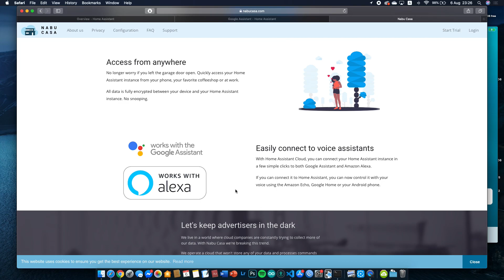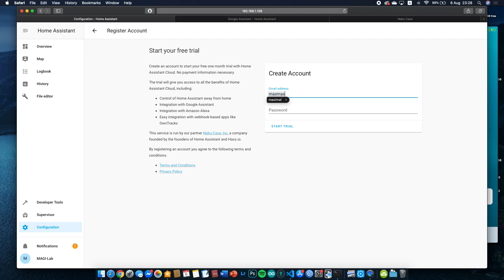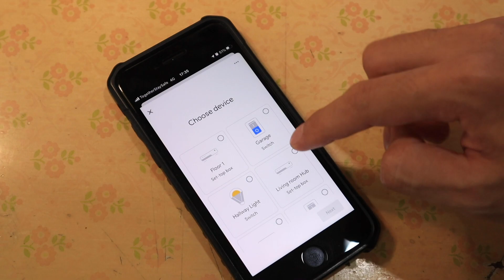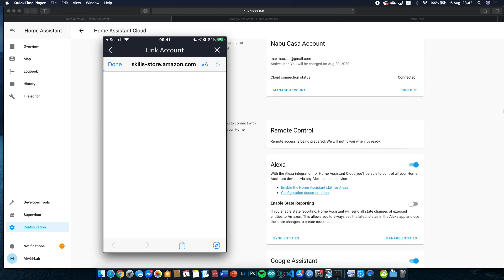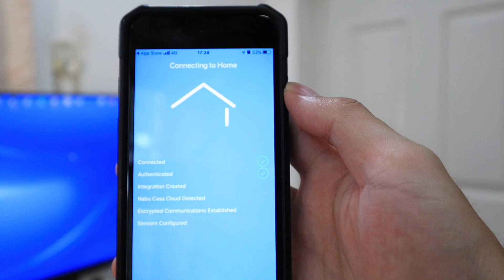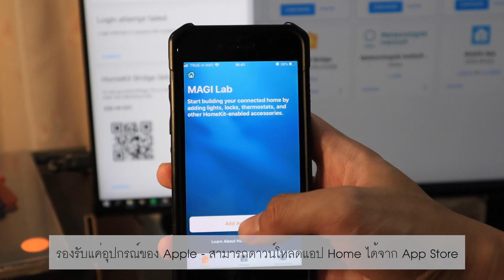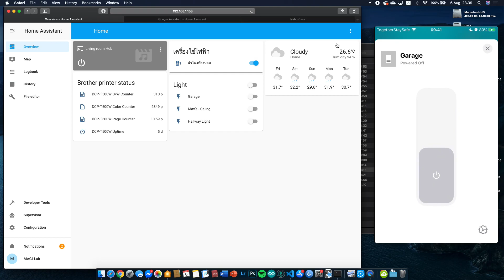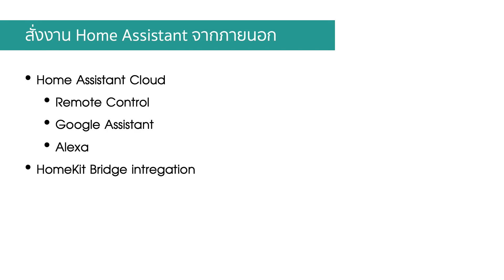ใช้ Google Assistant, Alexa และ HomeKit กับ Home Assistant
ในคลิปนี้จะมาเชื่อมต่อ Google Assistant, Alexa และ HomeKit เข้ากับ Home Assistant แบบง่ายๆ กันครับ

00:00 - แนะนำระบบ Nabu Casa
02:08 - ใช้งานกับ Google Assistant
04:50 - ใช้งานกับ Alexa
06:35 - การใช้งาน Remote Access
08:07 - ใช้งานกับ HomeKit